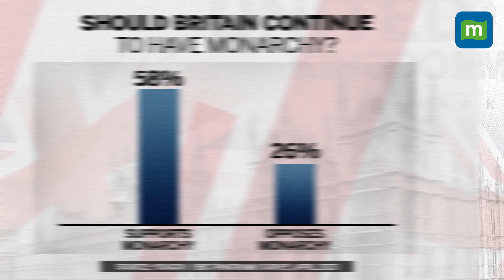What Work Will King Charles Do? | Role Of The British Monarch | King Charles Coronation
On 6 May 2023, King Charles III will become the 40th monarch of the United Kingdom. England has a constitutional monarchy. The King reigns but does not rule. So, despite the UK having a parliament, and an elected government, what does the King do? Find out in this video!